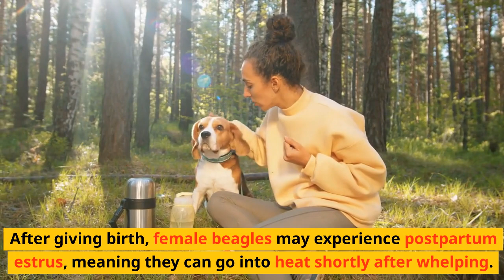How Long Do Beagles Reproduce? Reproduction Cycle! 🐶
This video explains how long Beagles reproduce and their reproduction cycle. Beagles, like all dogs, have a reproductive cycle that includes heat periods and fertility. We'll discuss the stages of the Beagle's reproductive cycle and how long it typically lasts. Understanding your Beagle's reproduction cycle is important for responsible pet ownership and breeding decisions. We'll also share tips on how to care for your Beagle during these times and what to expect. Watch the video to learn more about Beagle reproduction and ensure the health and well-being of your furry friend.